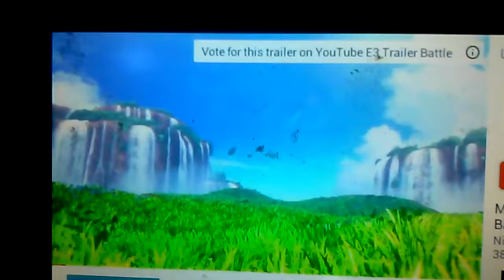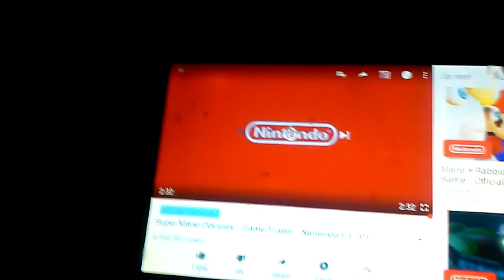Reacting To Super Mario Odyssey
I know about the game too

THICC' is the word of so many nightmares